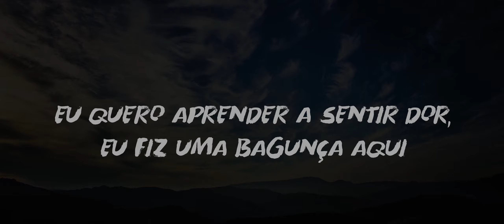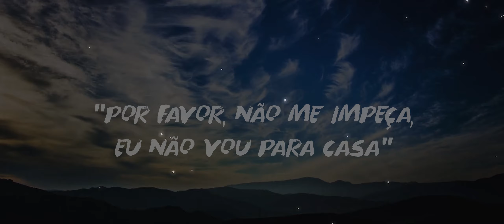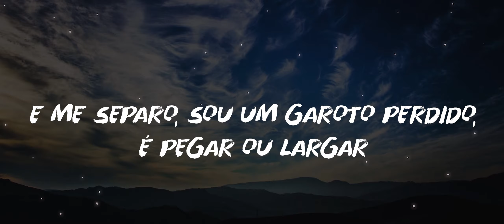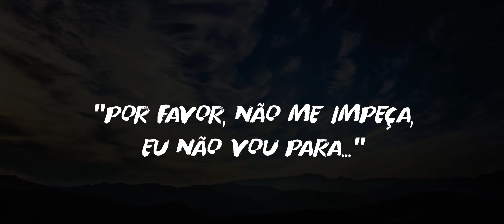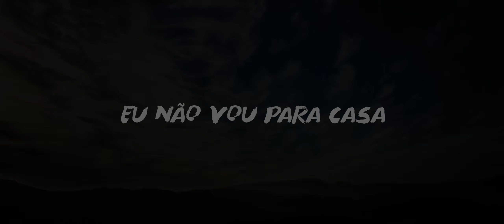Letdown. - Letdown (Legendado| Tradução)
Título: Letdown
Artista: Letdown.

🕛 Letra/Lyrics:

00:00 [Intro]
Watch me as I break down
In the safehouse that I built myself
I'm a letdown in the old town
Got nothing left to give
So I'm headin' out back now of the old house
In a new town where I don't exist
'Cause I'm a letdown in my own house
I got no more life to live

00:42 [Verse 1]
I need a lesson
They got a problem with the way I have a message
I wanna learn to feel the pain, I made a mess here
And their world keeps moving on

I let 'em chase me
Until they fall under my feet and then replace me
Another normal fever dream, I let it make me
And their world keeps moving on, and I'm so

01:11 [Chorus]
Over this overrated blood war
This understated cover
This automated lover singing
I'm not coming home now
Without my soul, alone now
Inside this hell I know now
What they've been saying
Please don't stop me, I'm not going home

01:42 [Verse 2]
I let 'em break me
I let 'em come into my home and let it shake me
I let 'em burn the fear of love and let it hate me
But that fear is moving on, and I'm so

01:57 [Chorus]

02:26 [Bridge]
And breakdown on the way down, honey
And break up, I'm a lost boy, take it or leave
And I'm not what my mother wanted
And heels tied down and I'm not going
And hands up on the way down, honey
And heels tied down and I'm not going home now

03:12 [Instrumental Break]

03:26 [Outro]
(This understated cover)
(Breakdown on the way down, honey)
(Break up, I'm a lost boy, take it or leave)
(I'm not what my mother wanted)
Please don't stop me, I'm not going
This understated cover
I'm not going home